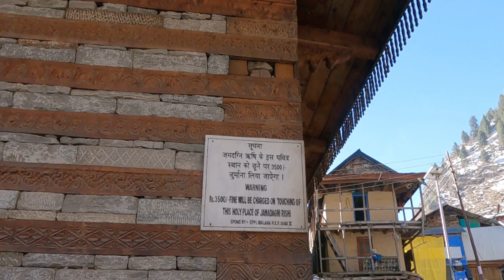Malana Village - World's Oldest Democracy in Himachal Pradesh भारत का सबसे रहस्मयी गाँव - मलाणा गाँव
Malana is an ancient Indian village in the state of Himachal Pradesh. This solitary village in the Malana Nala, a side valley of the Parvati Valley to the north-east of Kullu Valley, is isolated from the rest of the world. The peaks of Chanderkhani and Deo Tibba shadow the village.